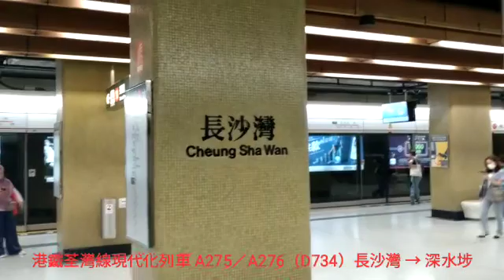港鐵荃灣綫M-train（A275／A276）（D734） 長沙灣 → 深水埗（行車片段）